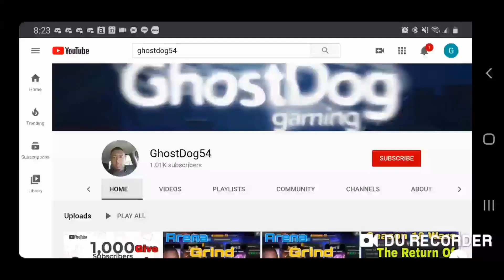Wow Was Not Expecting That! 1KGiveAWay | Marvel Contest Of Champions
War season rewards and all my saved crystals for several shots at Silver Surfer. What I got was something I was not expecting. Come find out what it was.